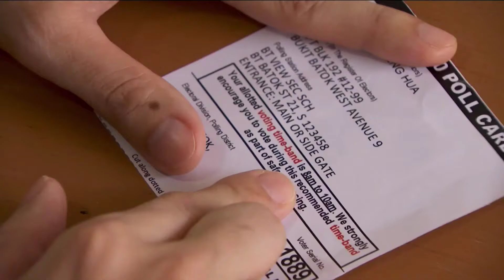News 5 Headlines Promo - Thu 9th July, 2020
News 5 Headlines (Thu 9th July, 2020)
- Singapore Gears Up for Election
- Overseas Voting Underway
- Pulau Ubin Residents Discuss A Balance on General Election
Promo narrated by Sona Remesh